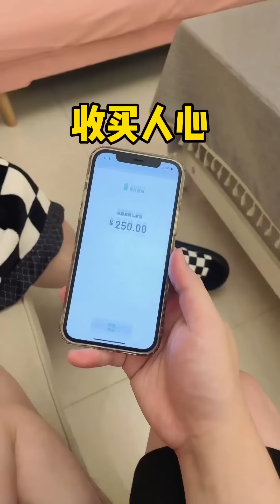挑战在女友面前给她闺蜜按摩，碧萝竟然气得离家出走？！做我的猫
我们的短剧是为了为观众提供娱乐，完全遵守平台的使用政策。 大家好！这里是【做我的猫】

挑战在女友面前给她闺蜜按摩，没想到直接把女友气跑了？！